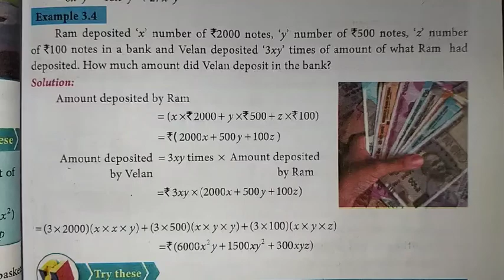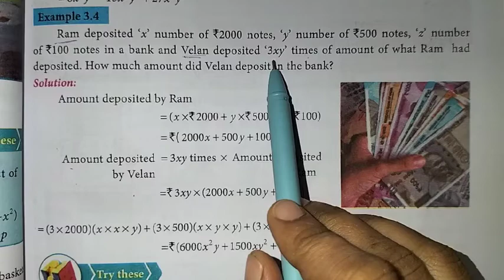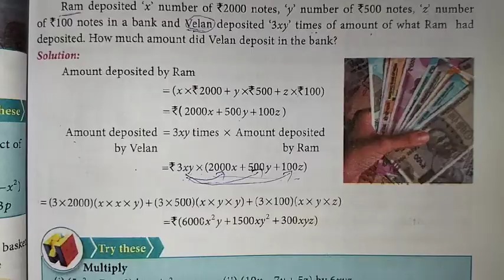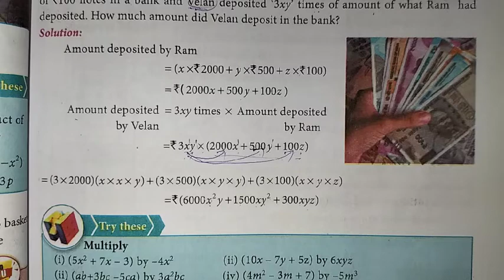8th Maths Ch-3 Algebra | Example 3.4 | Samacheer One plus One channel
My Another Channel 👇
Sangeetha Media